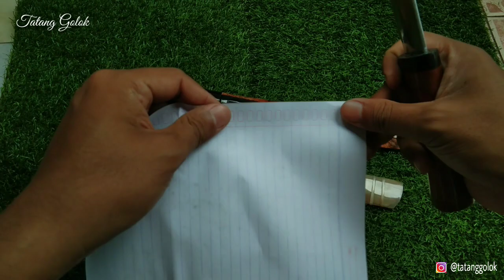Golok Sembelih Si Cantik Nan Menawan Willys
Golok sembelih bahan bilah per willys
full kayu dan full tanduk